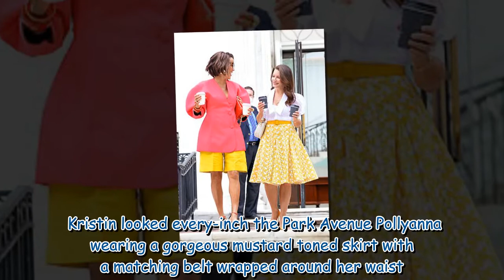Kristin Davis radiates beauty while filming And Just Like That... with Nicole Ari Parker in New York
Kristin Davis radiates beauty while filming And Just Like That... with Nicole Ari Parker in New York 944167